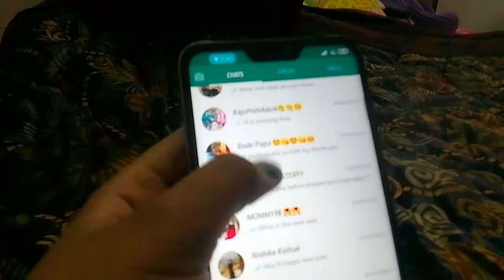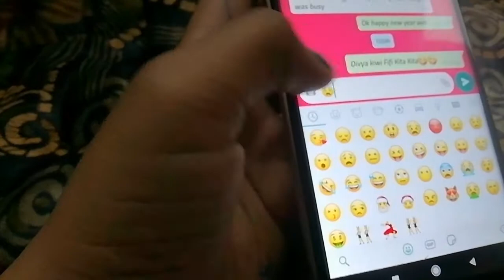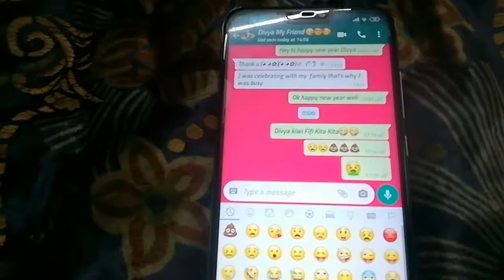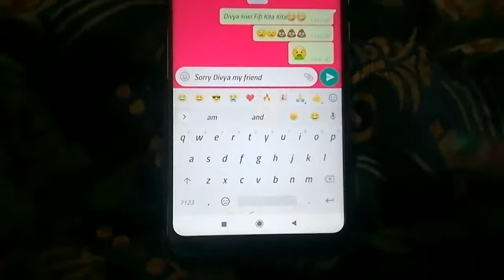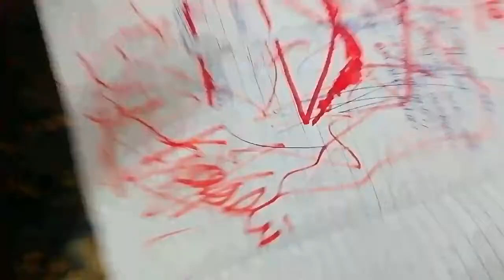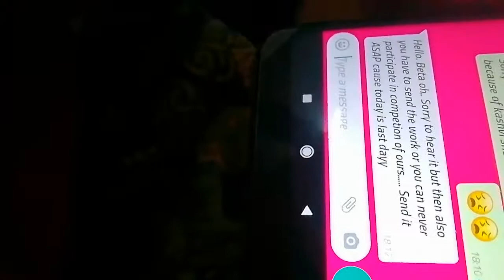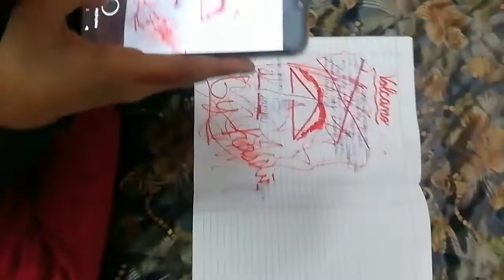Pause challenge with bff kashvi | cosmic kids corner